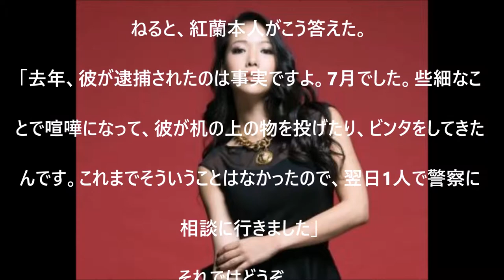【衝撃】草刈正雄の娘・紅蘭の彼氏がヤバイ…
UC6MWunFaUb7723WjPq_Xn_Q?disable_polymer=true